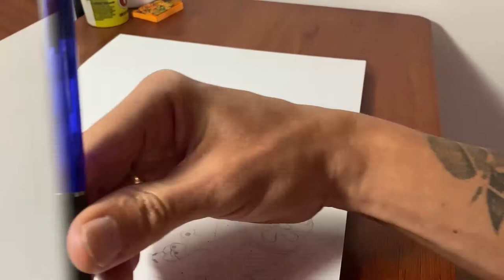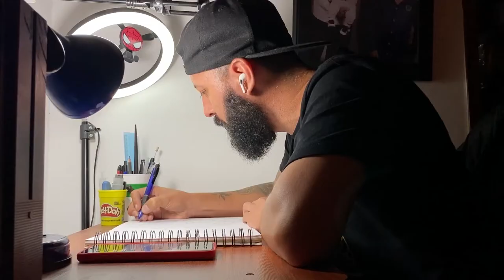Como dibujar DOODLES (Garabatos)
Hola a todos, en este video estaré dibujando una técnica muy llamativa y colorida llamada DOODLES ART (arte de garabatos), utilizando marcadores a base de alcohol. Espero les agrade.
Déjame en los comentarios que tal te pareció el dibujo y si quieres que realice otro con esta técnica